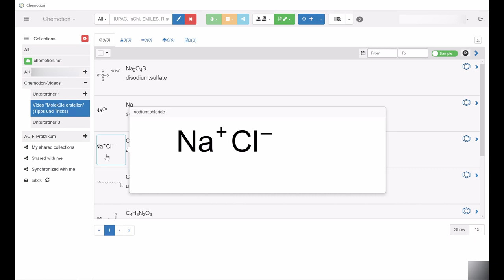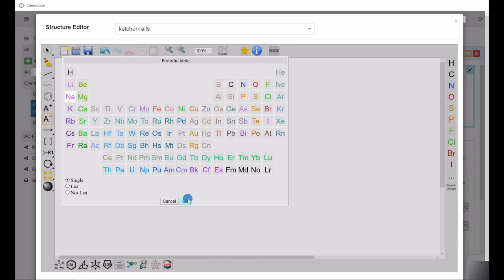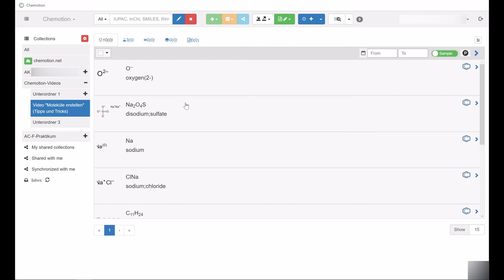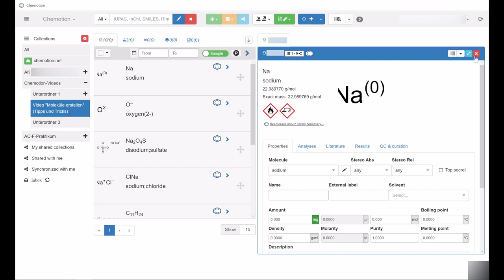Chemotion Video 4-5: Moleküle Salze und Elemente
Zur Nutzung von Chemotion und zur Erläuterung der grundlegenden Funktionen haben wir Erklärvideos erstellt, die Neulingen den Einstieg in das ELN erleichtern sollen. Diese Videos umfassen wichtige Themen von der Erstellung von Molekülen, über die Auswertung von Analytik-Daten, bis hin zum Teilen von Einträgen. Die Videos sind dabei in verschiedene Themenblöcke aufgeteilt und befassen sich jeweils mit konkreten Funktionen. In diesem Video hier geht es um Tipps zum Erstellen von Salzen und Elementen im Struktureditor Ketcher.